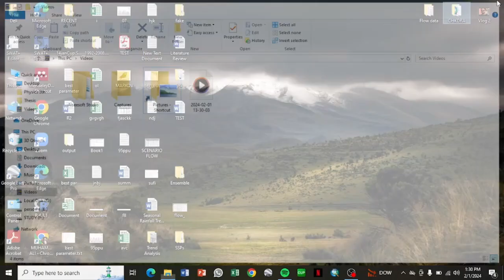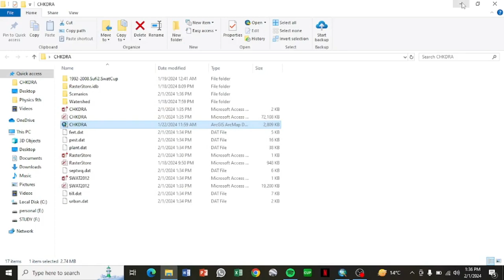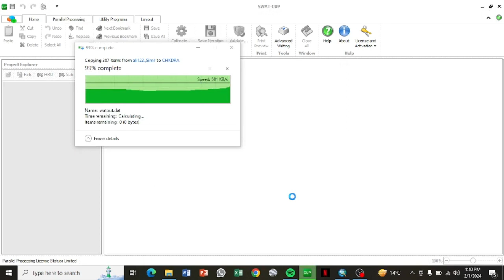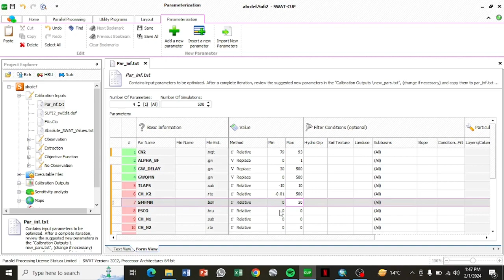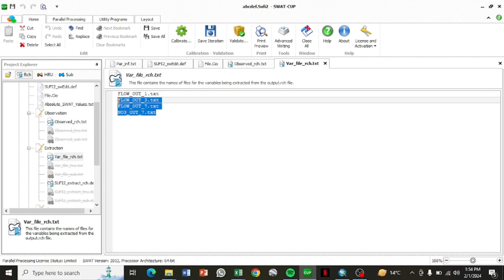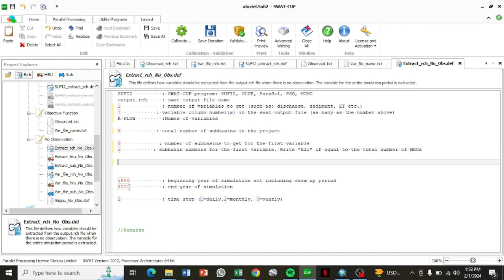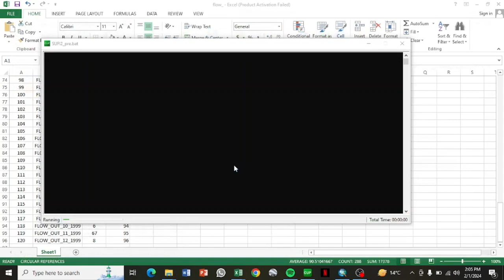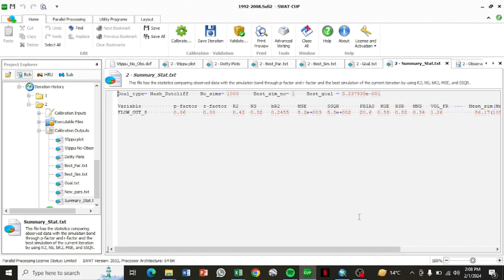Calibration and Validation of SWAT Model using SUFI2 Tutorial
In this video, I will show you how can we calibrate and validate SWAT model using SUFI Cup.
If you want to learn how to simulate streamflow using ArcSWAT Model then please watch our previous video

Thanks.